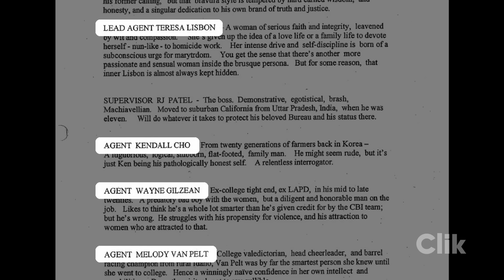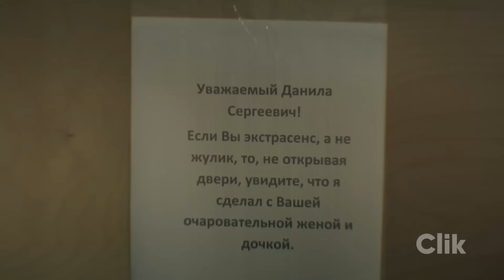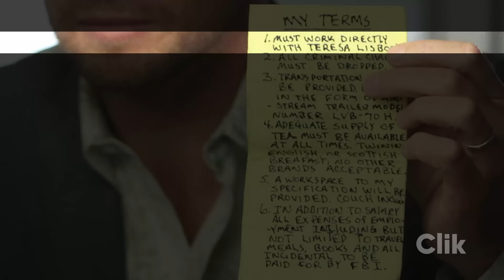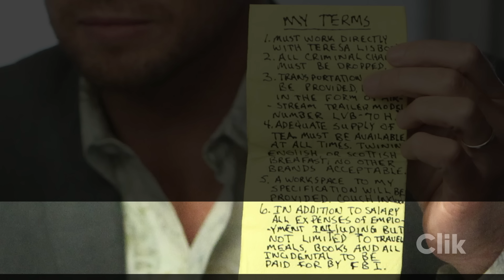¡MISTERIOS sobre EL MENTALISTA al fin REVELADOS!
¿La voz de Patrick Jane no era real? ¿Qué escondía J.J. LaRoche? ¿Hubo un mentalista de verdad en la serie? Todos estos y más misterios finalmente se revelan en este video.

ATENCIÓN: Este video contiene escenas cruciales de la trama principal del programa. Absténganse de verlo si aún no ha terminado de ver la serie.

Narrador y editor de video, imágenes y audio: Larry Arnold
2023 Clik™